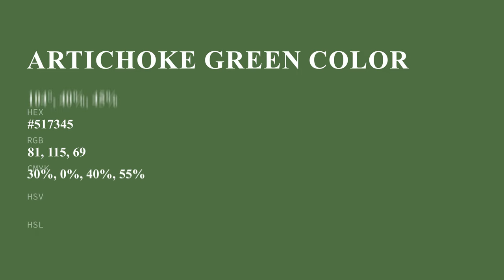Artichoke Green color #517345 hex color - Green color - Warm color 517345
What color is Artichoke Green ? #517345 hex color - Green color - Warm color 517345

Hex #517345 Color Code is also known as Artichoke Green color.